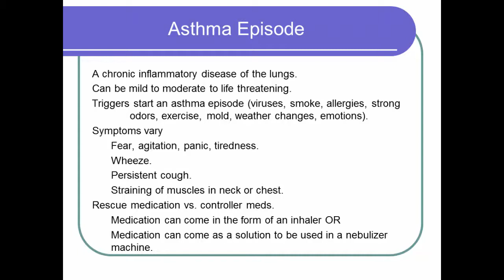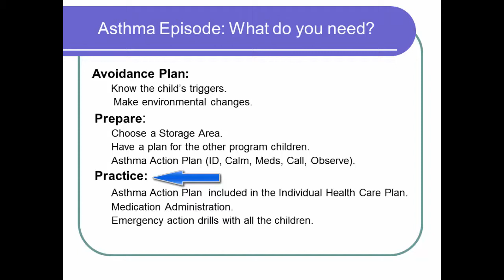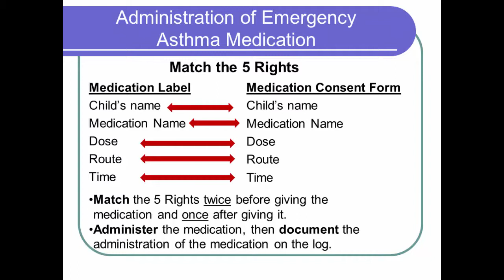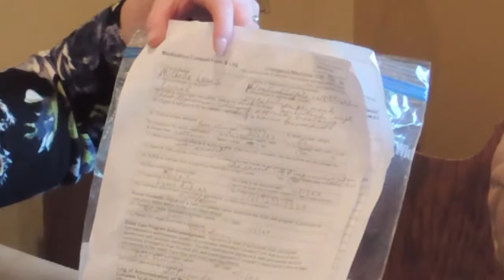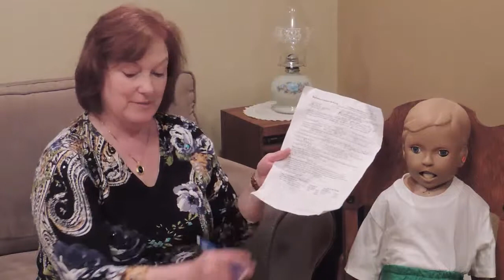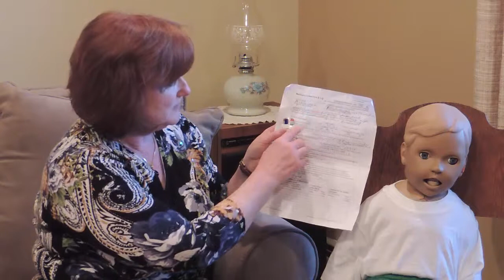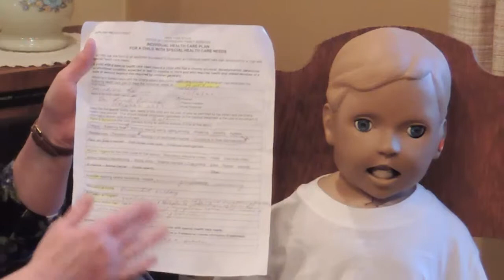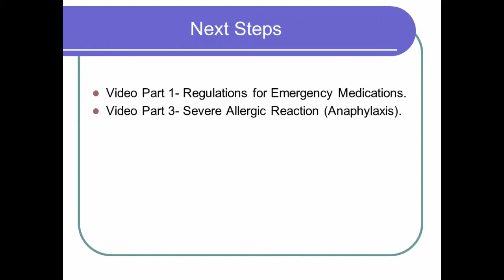Asthma Episode, Anaphylaxis and Emergency Medication Part 2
Asthma Episode, Anaphylaxis and Emergency Medication:  Part 2 Emergency Asthma Episode
This Part 2 of our 3 Part series on preparing to care for and administering emergency medication to a child having a severe asthma episode and/or severe allergic reaction (anaphylaxis) reviews  the asthma condition, the care of a child with asthma and how to administer emergency asthma rescue medication using an inhaler or through a nebulizer machine.